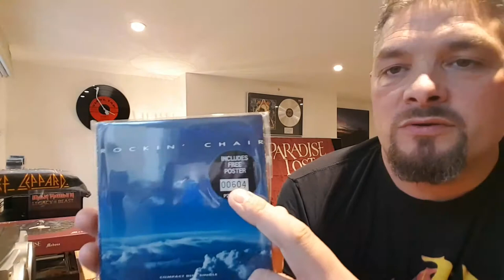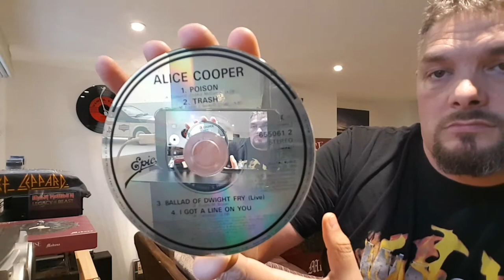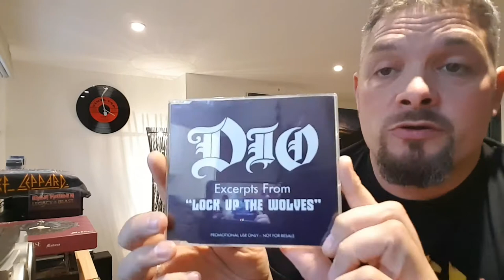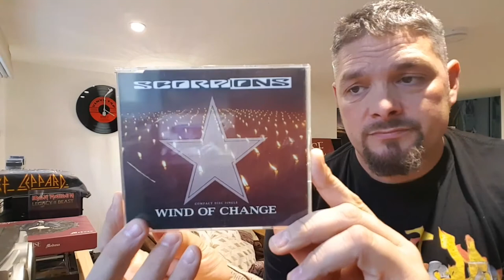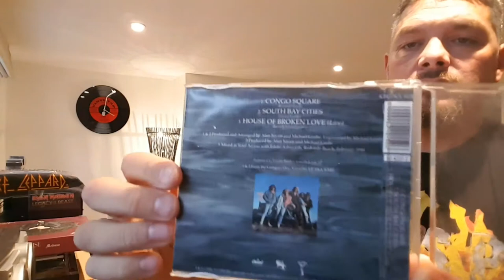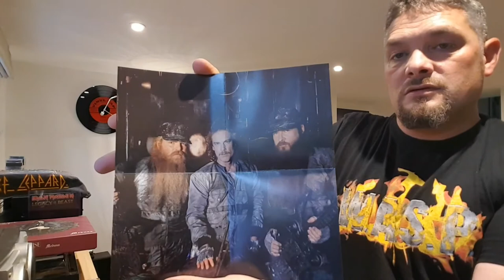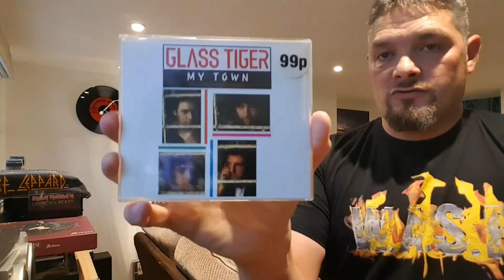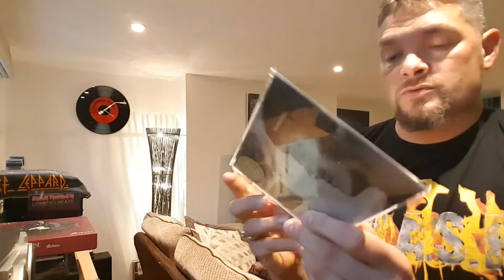CD SINGLES COLLECTION PART 1